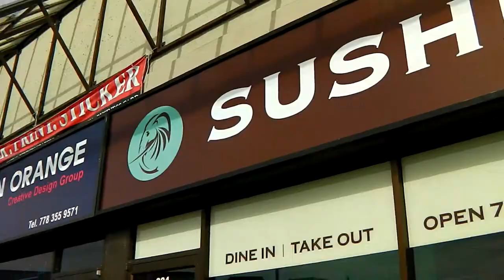Sushi Safari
Exploring deep into the concrete jungle, u will find the elusive, but exotic sushi game u seek. Allow urself to be seduced by their bohemian culinary arts. Taste the forbidden flavors prepared by the friendly indigenous peoples.

Starring: Anne, Harriet, the talented sushi chefs and the beautiful public of Vancouver.
Camera: Panasonic HX-DC1 @ 1080 p30
Rig: DIY Steadicam
Location: Vancouver to Coquitlam, BC
* a special thanks to all the staff of the "Sushi Elephant" for accommodating my eccentric ways.